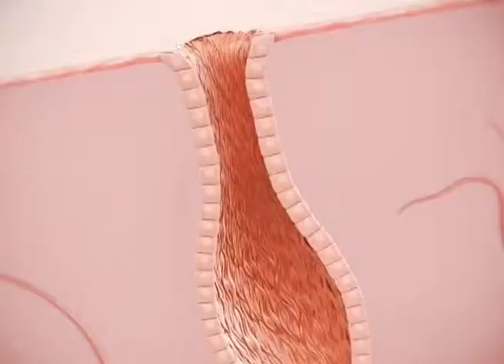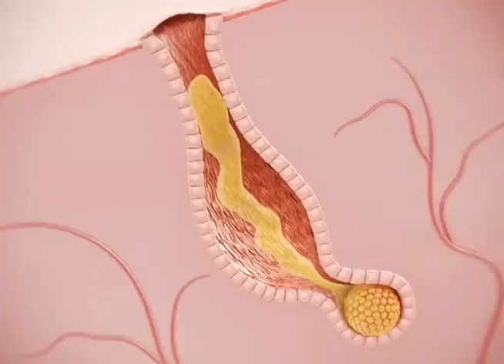CONTACTO DIRECTO 28 ABRIL 1